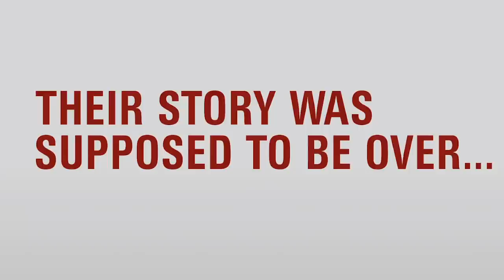YouTube Couples React to Top 10 Romantic Comedy Movies of All Time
YouTube Couples Try to Rank the Top 10 Romantic Comedies of All Time! Watch to See their Reactions!

Content Featured:
My Big Fat Greek Wedding (2002) Official Trailer #1 - Nia Vardalos Movie HD

Sex And The City (2008) Official Trailer #1 - Sarah Jessica Parker Movie

FBE’s goal is to credit the original links to the content featured in its shows.

Follow FBE:
Associate Producer - Ethan Weiser, Vartuhi Oganesyan
Jr. Associate Producer - JC Chavez
Production Coordinator - Cynthia Garcia
Production Assistant - Kenira Moore, Lauren Hutchinson, Oscar Ramos,
Kyllis Jahn, Stephen Miller, Jayden Romero
Editor - Alyssa Salter
Assistant Editor - Nikki Worthington

YouTubers React #148 - YouTube Couples React to Top 10 Romantic Comedy Movies of All Time